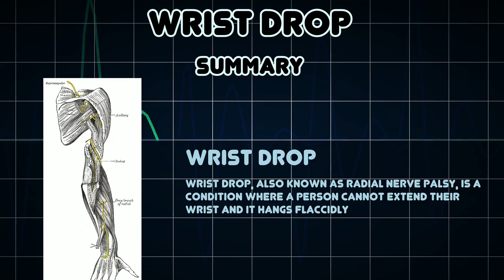Wrist drop (Medical Condition)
Symptoms, risk factors and treatments of Wrist drop (Medical Condition)

Wrist drop, also known as radial nerve palsy, is a condition where a person cannot extend their wrist and it hangs flaccidly